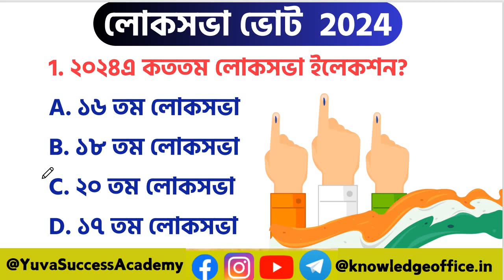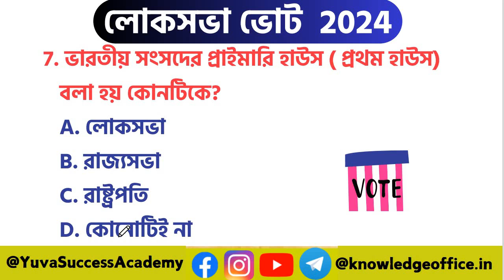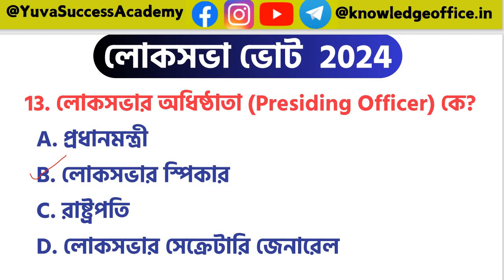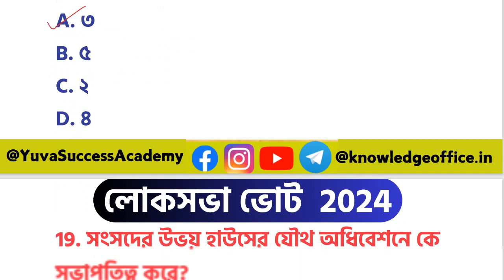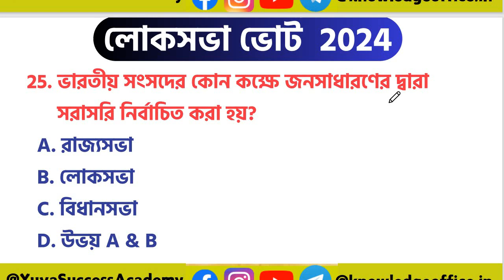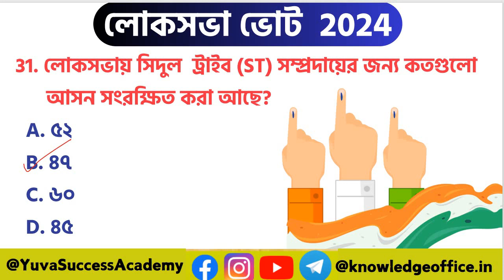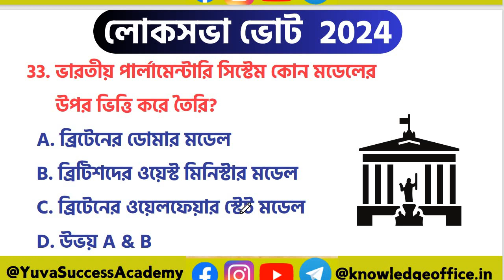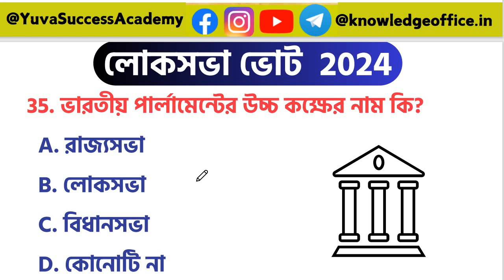Lok Sabha Important Gk 2024 | Loksabha All Important Question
Welcome to Yuva Success Academy, formerly known as Study with Aritra.

⬇️ Follow On Social Media To Know More
📲Please join the telegram group & channel for more updates & more study material & more